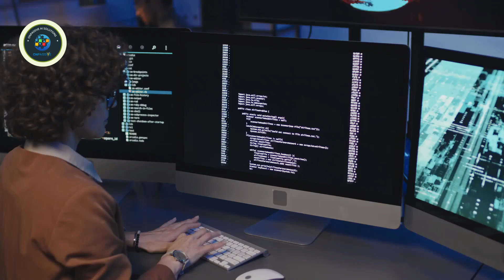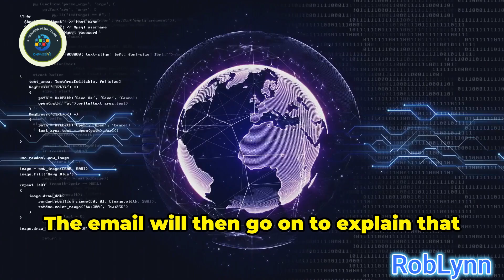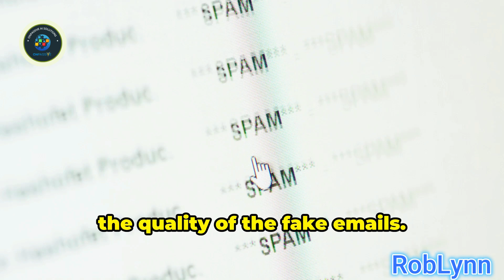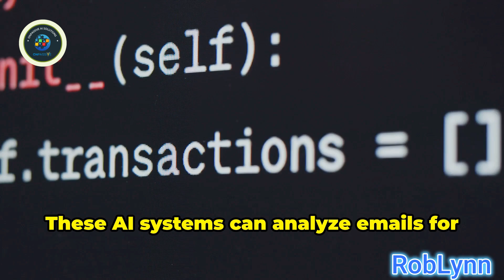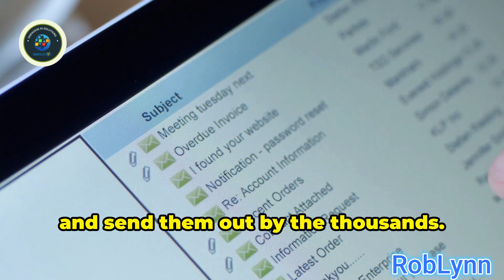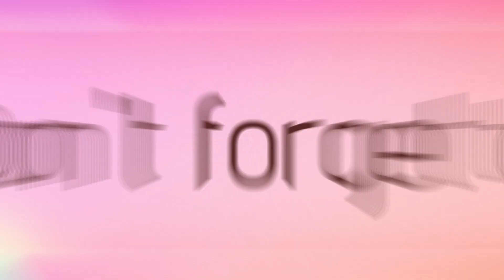ONPASSIVE AI and Phishing: The New Threat